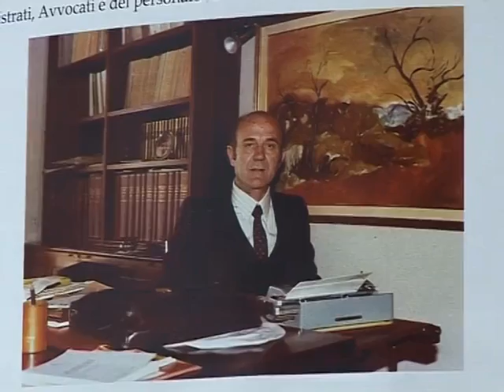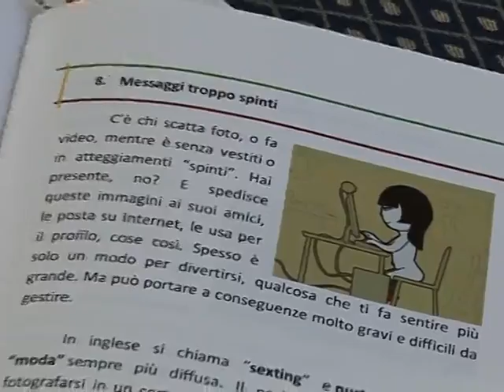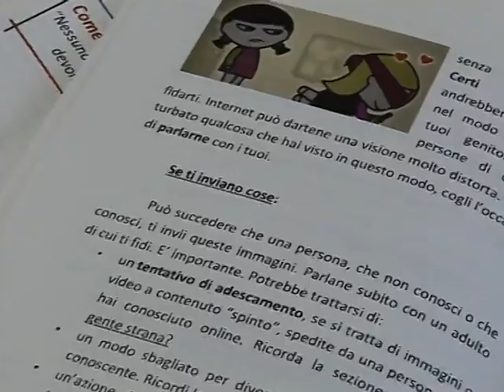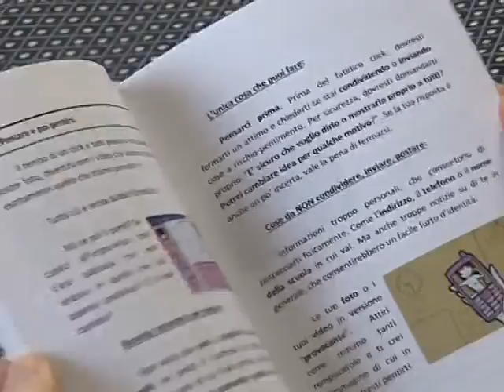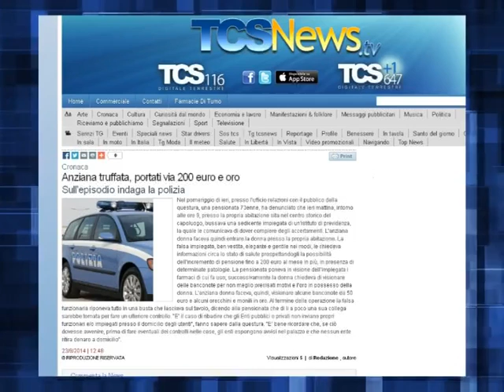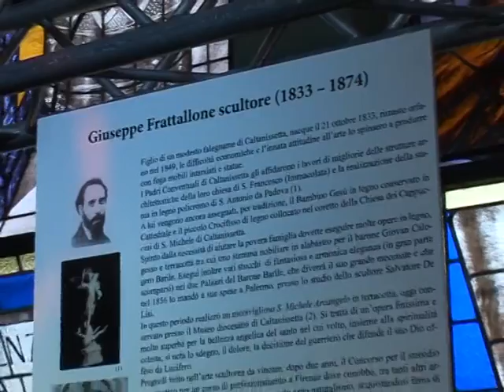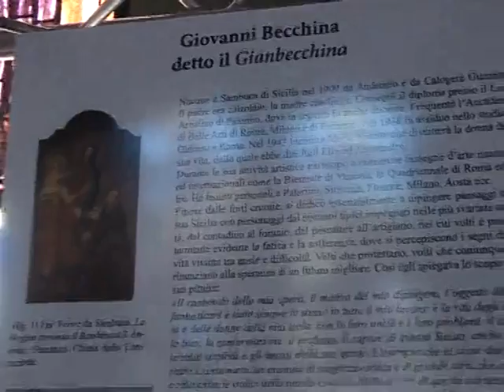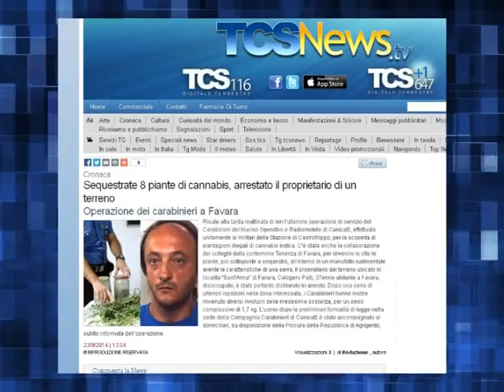Tg del 23 Settembre 2014